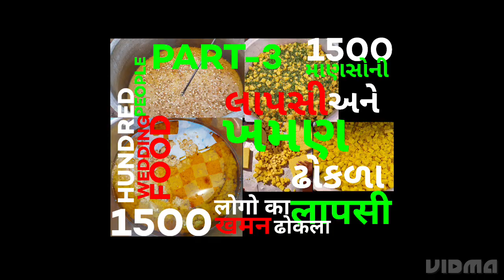Shadi ka khana Part-3 || Indian Food and Tour #